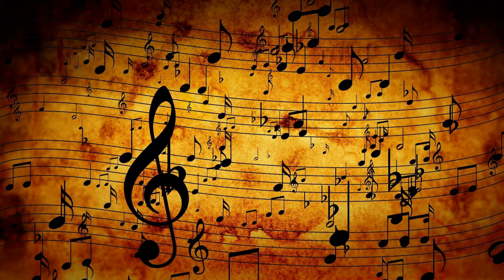Gladiators feat Plum Soul